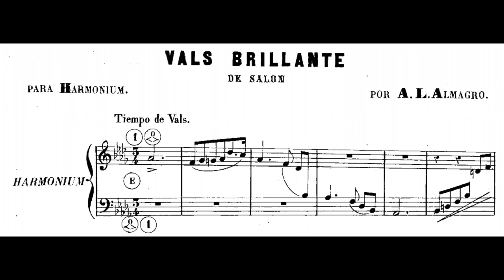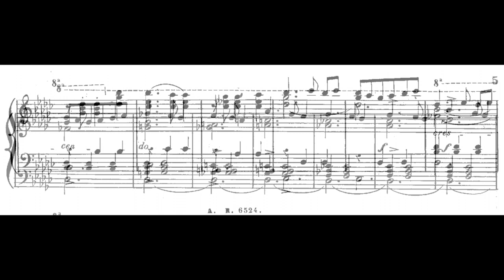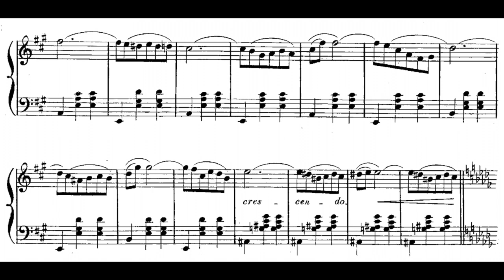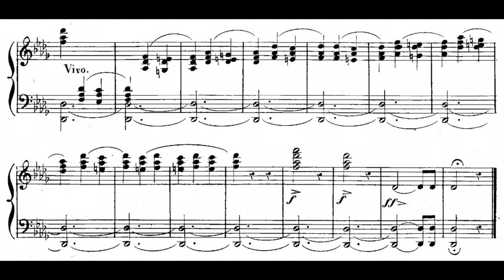Antonio Lopez Almagro: Vals Brillante de salon para harmonium - Das neue Lenter Kunstharmonium (7)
Das neue Lenter Kunstharmonium (7)

Antonio Lopez Almagro (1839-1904): Valse brillante de salon para harmonium (1883)

Aufnahme in der Petrus-Kirche in Tamm, 28./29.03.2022: David Sasowski